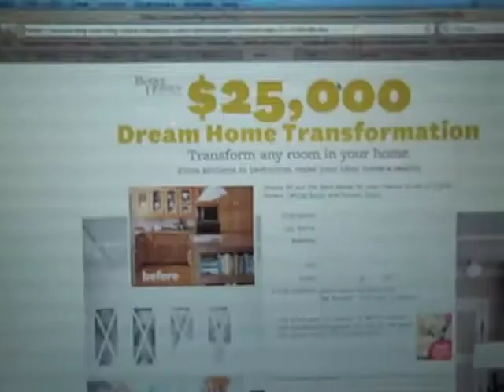Surviving Unemployment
If you're an unemployed husband like me, you've got to have a plan to keep riding the gravy train and avoid going out and getting a real job.  I do it by keeping my day filled with activities that take up all my time and leave me none left to spend on useless applications and interviews.  Here's my step by step guide to surviving unemployment.  Your dignity may be gone, but that doesn't mean that you have to sacrifice your immaturity.